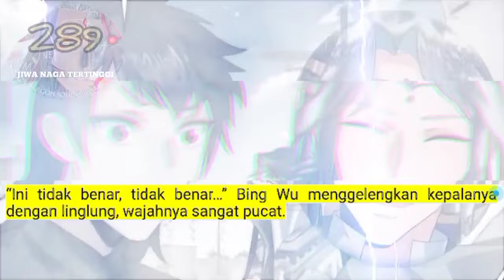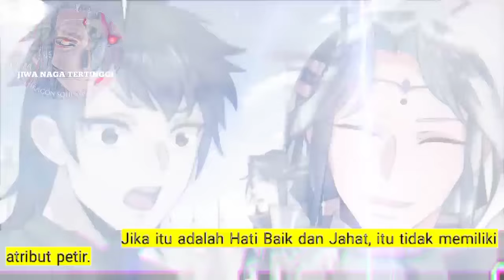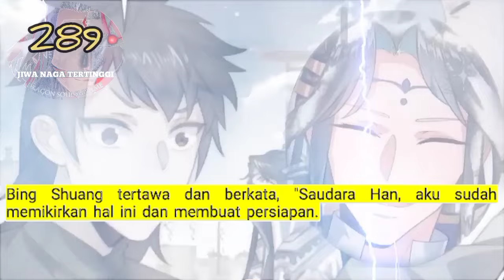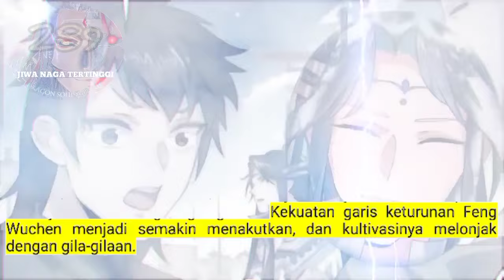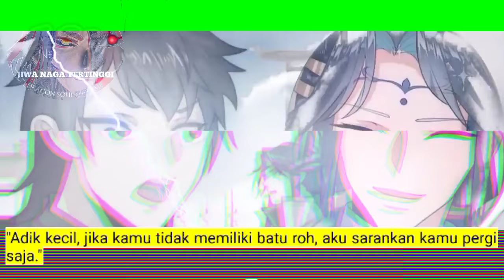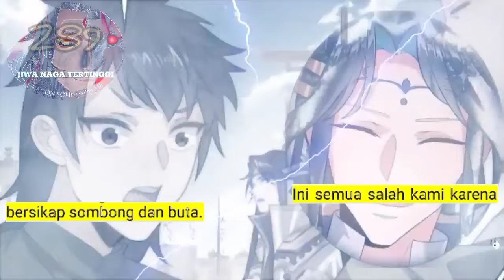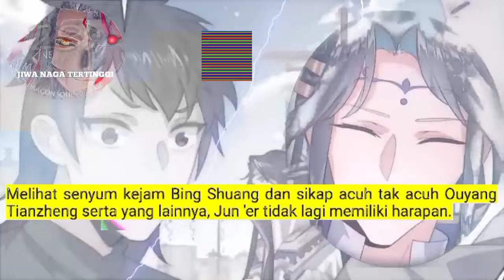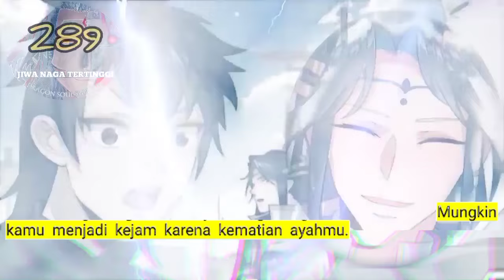Jiwa Naga Tertinggi season 289